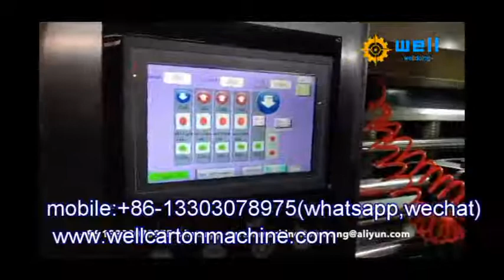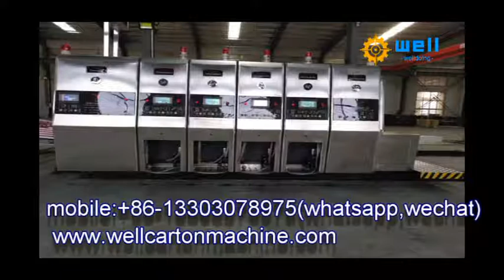corrugated box printing machine